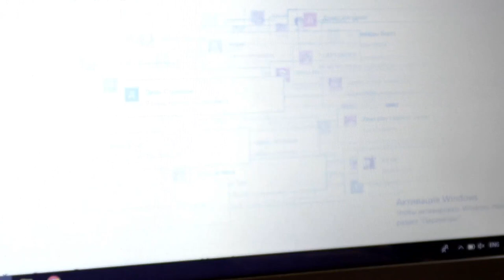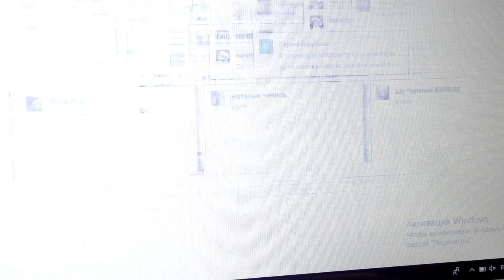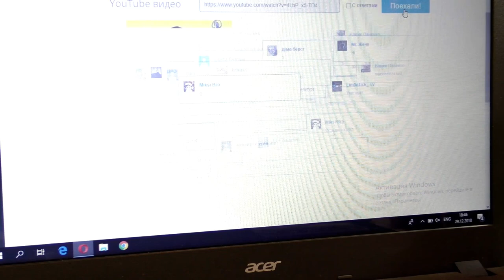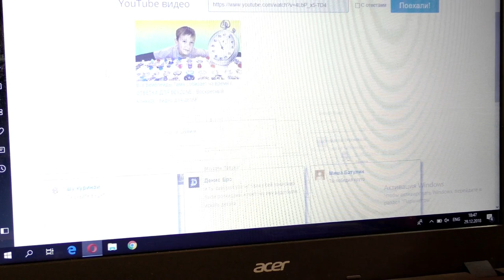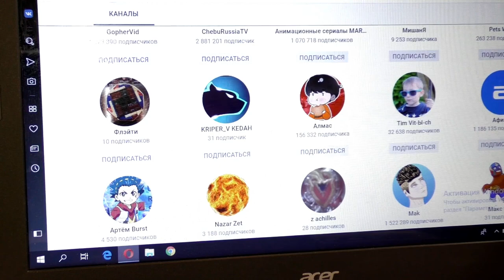Турнир по БЕЙБЛЕЙД БЕРСТ - кому ПРОИГРАЛ Кайнокс К3 ?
Тима идет на новогодний турнир по бейблэйд. Но какой бейблейд выбрать для сражения на большой арене? Тима выбирает Кайнокс и занимает на турнире третье место! Кому же проиграл CAYNOX?